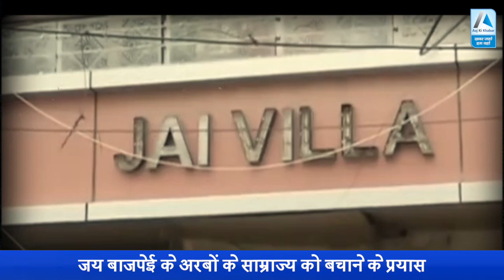माफिया Vikas Dubey के अरबपति खजांची पर यूपी का सिस्टम मेहरबान